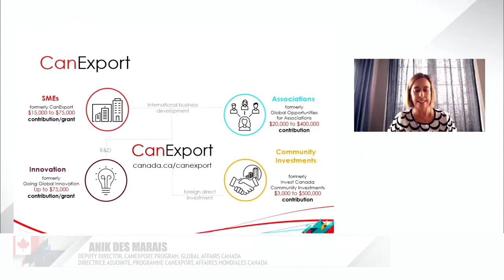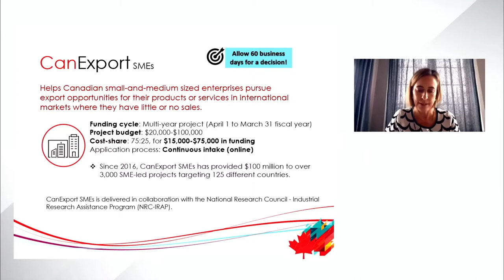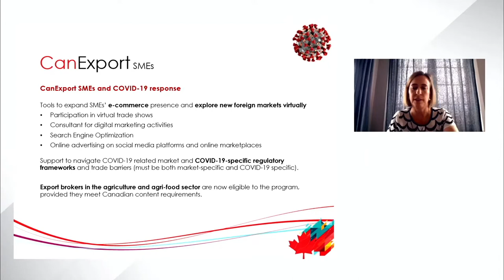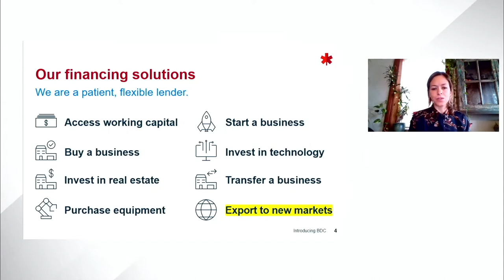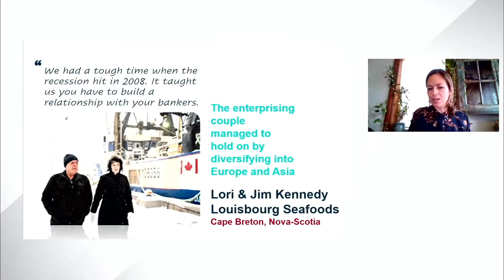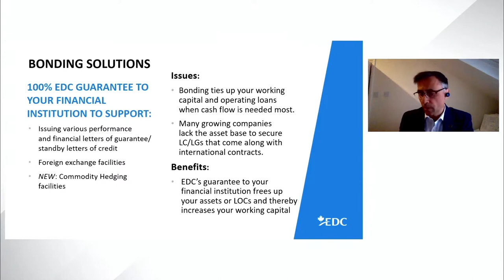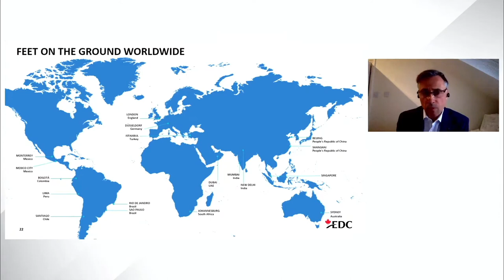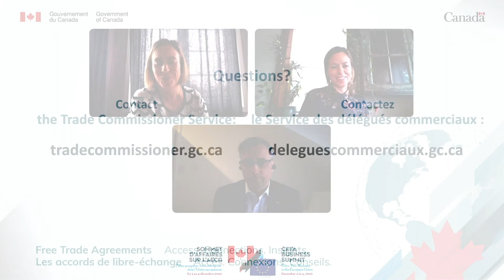Funding and insurance programs for SMEs | Programmes de financement et d'assurance pour les PME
Learn directly from EDC, BDC and the Trade Commissioner Service (TCS) on funding, services and insurance available for Canadian SMEs to support their export strategies.

Apprenez directement d'EDC, de BDC et du Service des délégués commerciaux (SDC) sur le financement, les services et les assurances offerts aux PME canadiennes pour soutenir leurs stratégies d'exportation.